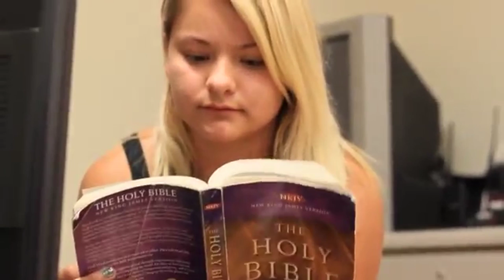TURN DOWN FOR WHAT!?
Church: @WareHouseChurch
Youth: @RiseAboveYouth

Director: @sqwykyg
Editor: @nicoslime

Song: DJ Snake - Turn Down For What (ft. Lil Jon)